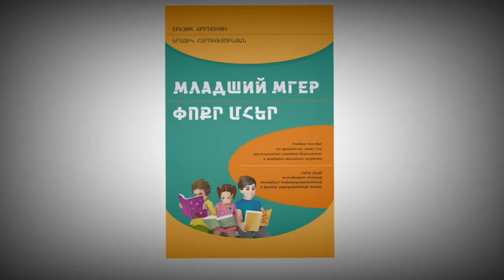Учебники Армянского языка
Для обучения армянскому языку в русской среде создан новая программа и новые учебники по авторской методике Еразик Арутюнян․ Презентация в Ереване.